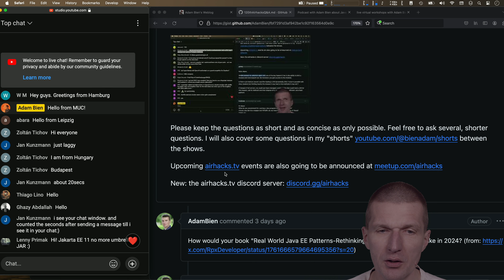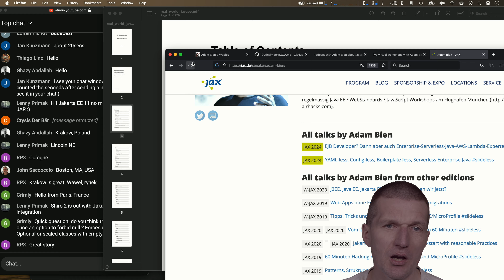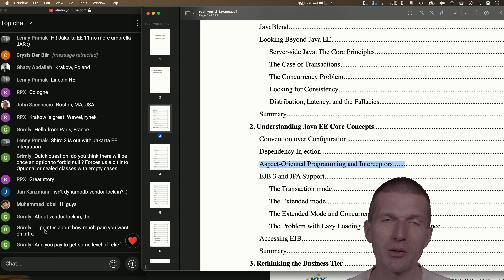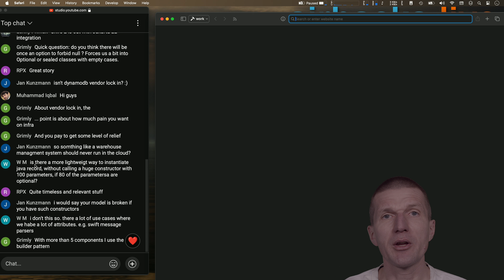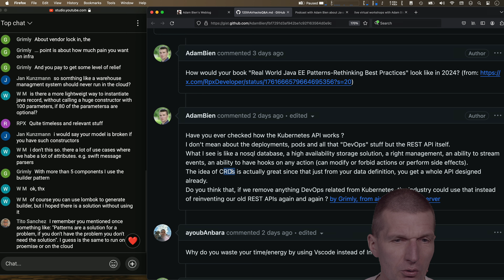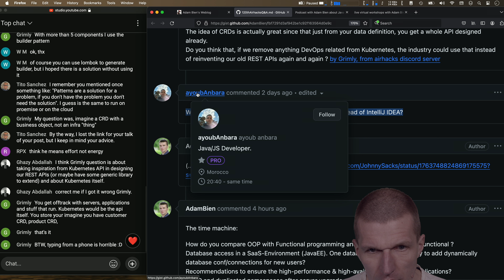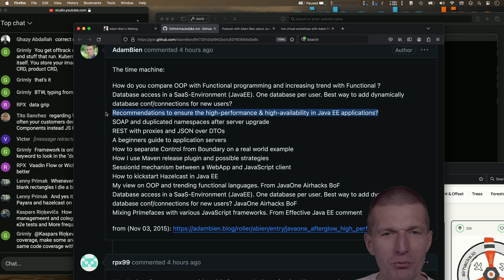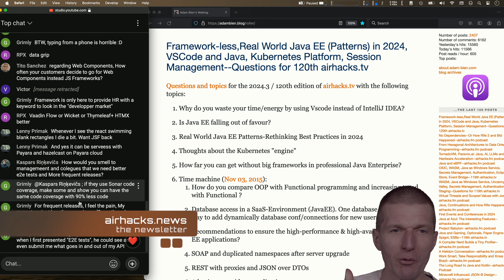120th airhacks.tv: Java EE patterns, Serverless Architectures and Kubernetes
- the monthly (first Monday of the month, 8pm CET/CEST) Questions and Answers live streaming show.

This episode of airhacks.tv covers:
"How Java EE patterns book would look in 2024, Java EE falling out of favour, VSCode productivity,  constructor with many parameters in Java records, vendor lock-in with DynamoDB, using web components instead of JS frameworks, vendor lock-in with DynamoDB, Kubernetes CRDs API for business applications"

Relevant topics: Java EE patterns, serverless, cloud architecture, Kubernetes, CRDs, Java records, DynamoDB

Any questions left? See you at the